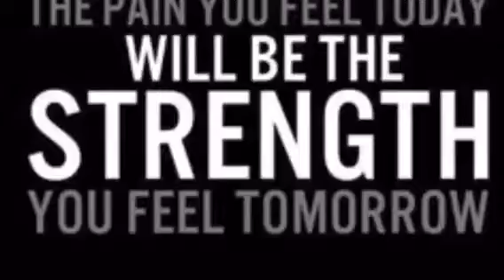Wellington school fast bowling programme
Training to bowl quickly starts with the CNS